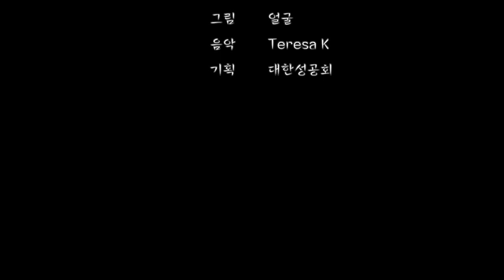빌라도 앞에 서신 예수(요한 18:33-37)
목소리 김태린 이용현 이우태 정아름
그림 얼굴